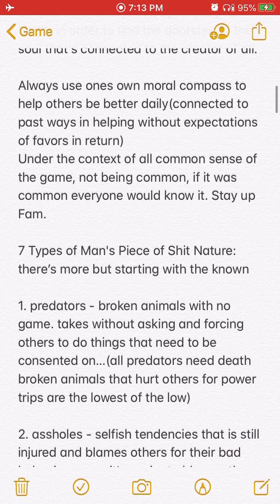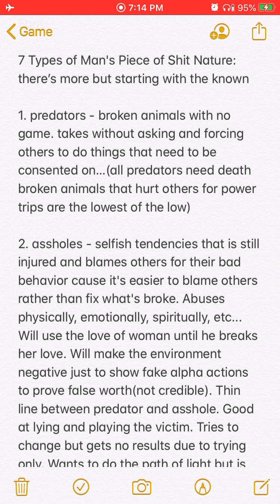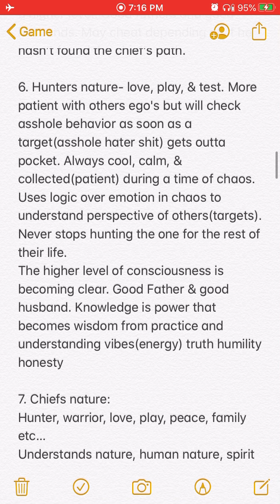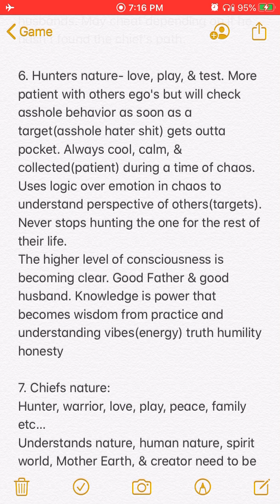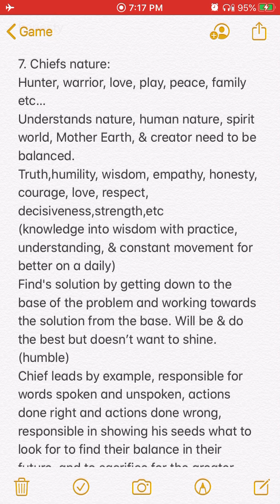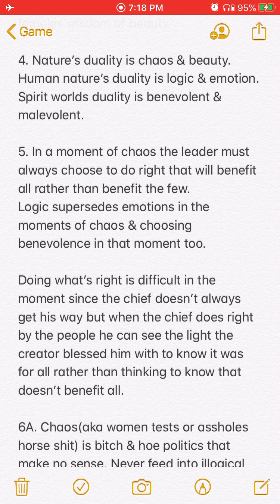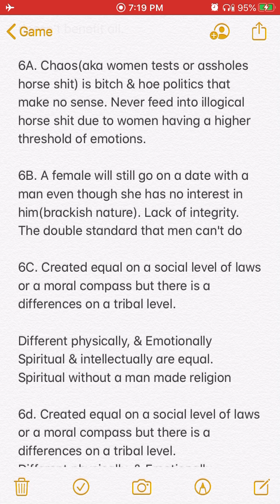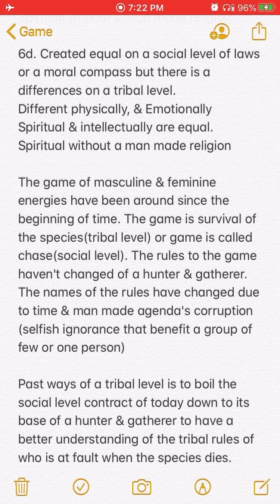Patrice O’Neal w/Ant & Derosa: 3 sides to the truth, their side, his side, & the truth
Patrice O’Neal talks shit to Joe Derosa for acting as if his new phone,Evo, is better than the iPhone. Joe brings up a moment when Patrice influenced Derosa to question his own choice of picking Alfred Hitchcock as the best suspense film maker. Ant plays back Joe’s “hands down” giddy moment. Ant even takes on a caller to prove a point of callers not adding any value to the show. O&Aep:115

3n1 read:
Friends found in chaos that practice virtues of spirit daily for better is past family reconnecting in the present. Also getting down to the truth when Bob Kelly calls inn to clarify Joe’s lies.